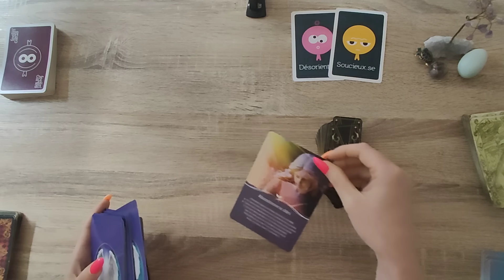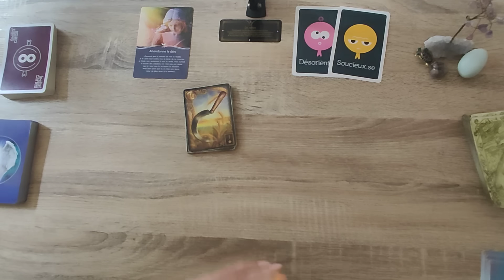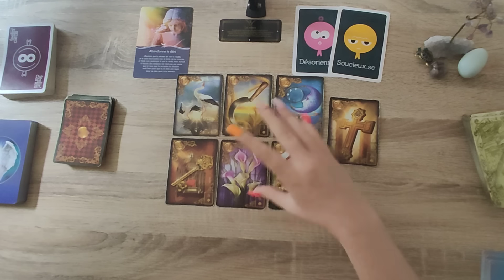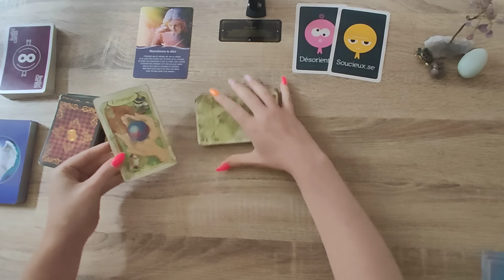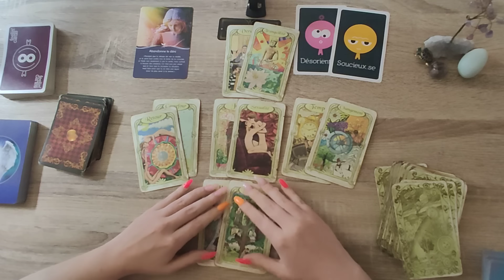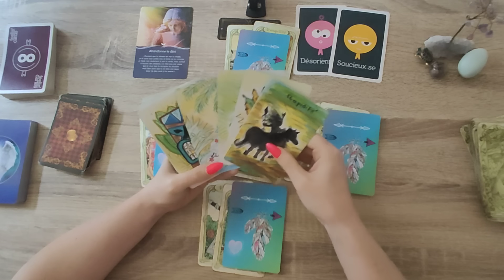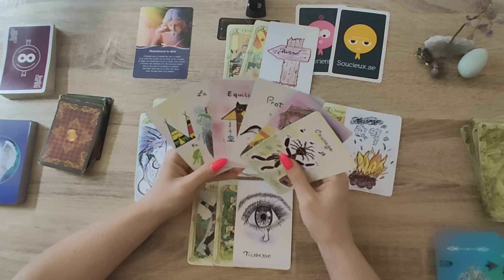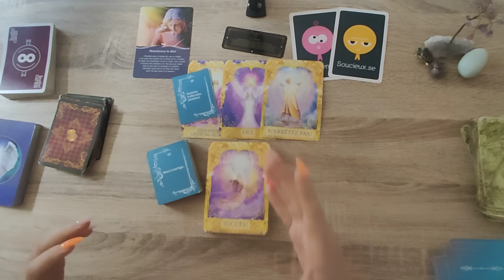LUNDI 5 AOUT 2024💎VOUS ALLEZ DEVOIR TRANCHER